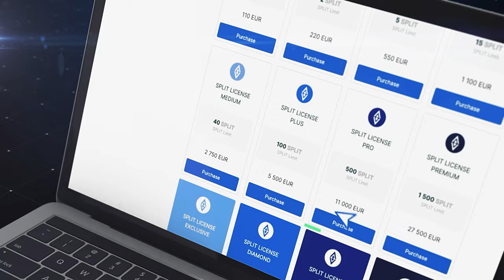Wie wird man zum Verkäufer von Ultima-Produkten? Alex Reinhardt erzählt davon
In diesem Video erzählt der Gründer von Ultima, Alex Reinhardt, über das Partnerprogramm von Ultima, das es Ihnen ermöglicht, von Produktempfehlungen zu profitieren und somit zur Entwicklung der millionenköpfigen Community von Ultima beizutragen.

Wenn Sie mehr über Ultima Business erfahren möchten, folgen Sie uns in den sozialen Medien: